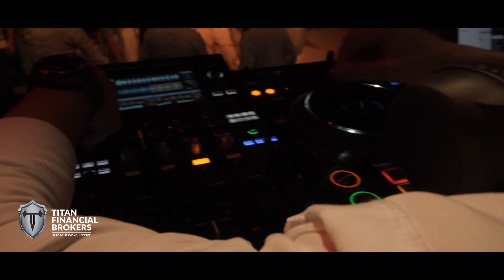Titan AAN Teaser